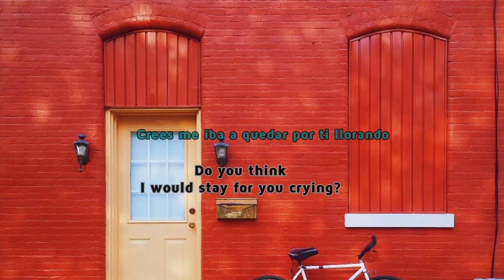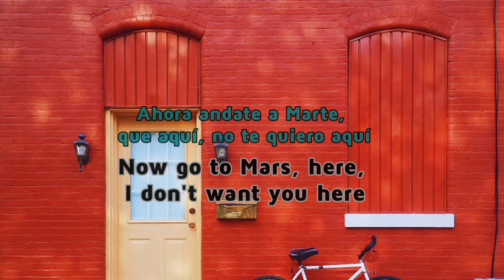Sofia Reyes ft. Maria Becerra - Marte (lyrics/letra) English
English lyrics Marte